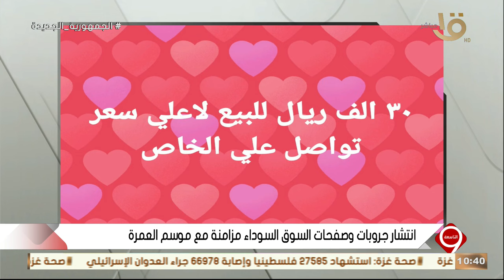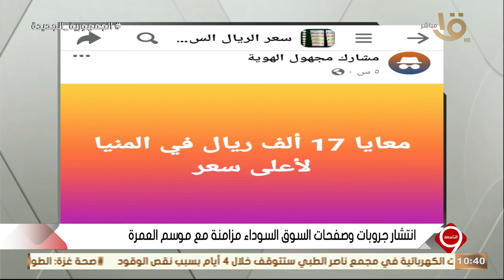بعد انتشار جروبات وصفحات السوق السوداء مزامنة مع موسم العمرة .. يوسف الحسيني يحذر المواطنين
التاسعة | "اوعى يتنصب عليك بالطريقة دي" .. بعد انتشار جروبات وصفحات السوق السوداء مزامنة مع موسم العمرة .. يوسف الحسيني يحذر المواطنين